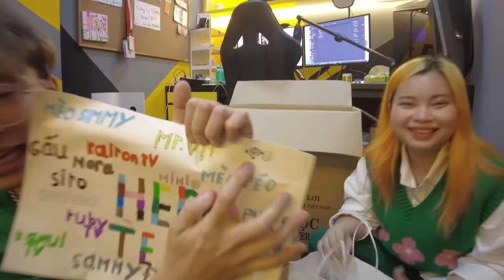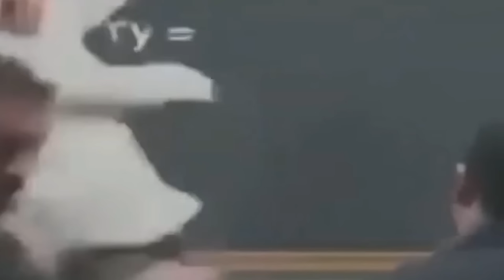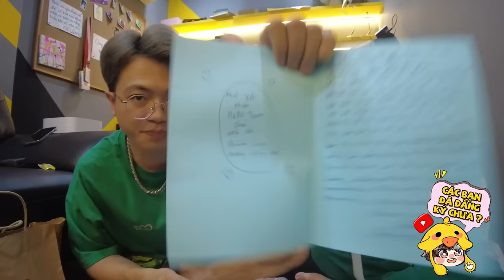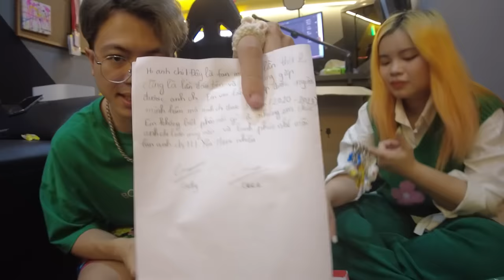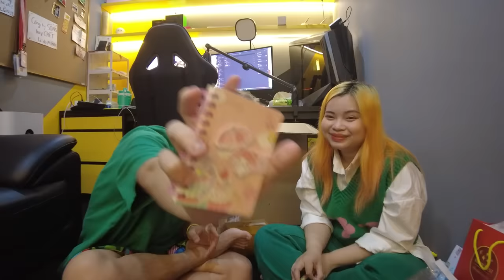Mr Vịt và Kamui bóc quà "Valentine" - Ngày lễ tình nhân !! MrVit Vlog #2